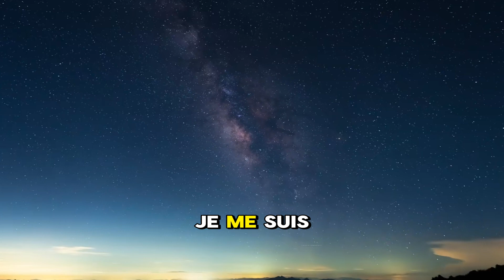Mon Ex-femme M'a Trompé Et M'a Quitté, Mais Elle Perd La Tête Quand Elle Me ..........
Bonjour à tous ! Bienvenue sur la chaîne Histoire Reddit !
Ici, nous explorons des histoires fascinantes de la communauté Reddit. Mon objectif est de raconter et d'enrichir ces histoires de manière captivante, en garantissant l'émotion et la surprise dans chaque vidéo.

✔️J'ai créé cette vidéo dans l'espoir qu'elle vous aidera à travailler, étudier, vous détendre, courir, dormir... ainsi que pour toute activité nécessitant de la concentration, afin de vous plonger dans un état de "flow". J'ai appliqué ces méthodes et obtenu des résultats, j'espère qu'il en sera de même pour vous. J'ai monté cette vidéo avec CapCut.

✔️Avec des décors magnifiques, diversifiés et vivants, ainsi qu'une narration captivante, nous espérons apporter des moments de guérison, de compréhension et de chaleur, même si ce n'est qu'un peu.

✔️Je sélectionne soigneusement des histoires qui captent l'intérêt du public, en rehaussant chaque récit avec des détails qui amplifient les émotions des spectateurs. Toutes les versions sont minutieusement vérifiées pour garantir un niveau de qualité élevé.

✔️De plus, certaines histoires sont éditées de manière professionnelle pour créer un contenu nouveau et unique tout en restant fidèle à l'original et en conservant sa valeur. Je travaille dur pour vous fournir un contenu de qualité, vous, notre public spécial. J'apprécie votre soutien et j'espère que vous me rejoindrez dans ces aventures passionnantes !

Partagez vos propres expériences dans les commentaires et rejoignez notre communauté.

Notre processus de travail :

Conception et rédaction du scénario : Nous recherchons et trouvons les meilleures idées à transformer en vidéos, nous rédigeons les scénarios et affinons nos commentaires.
Édition sonore : Chaque vidéo est conçue sous forme de fichier audio. Nous modifions la vitesse, le flux et ajoutons des effets sonores pour améliorer l'expérience du spectateur.
Version finale : Ici, nous assemblons tout. Nous créons des sous-titres, ajoutons des effets sonores et ajustons les couleurs pour rendre chaque vidéo unique.
Contrôle de qualité : Chaque vidéo est ajustée minutieusement pour répondre aux normes de qualité les plus élevées. Si une vidéo ne répond pas à ces normes, nous revenons à la planche à dessin et nous nous assurons qu'elle est à la hauteur pour que tout se passe bien.
Mon Ex-femme M'a Trompé Et M'a Quitté, Mais Elle Perd La Tête Quand Elle Me Voit Heureux Avec Ma Nouvelle Copine